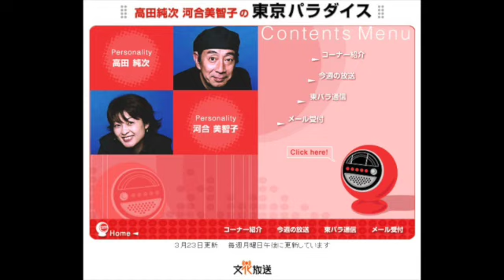高田純次・河合美智子の東京パラダイス 2002/9/7